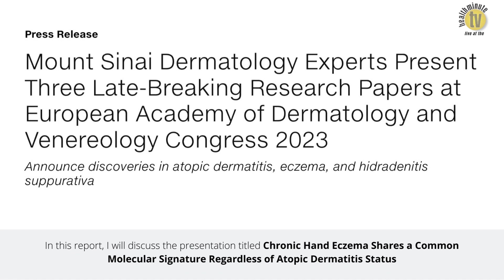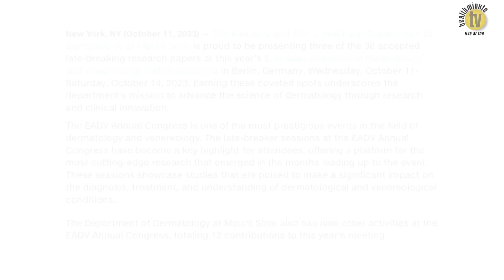EADV 2023 Day 2 Evening: Molecular Signature of Chronic Hand Eczema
Dr. Vimal Prajapati reports live from the 2023 EADV Congress in Berlin and discusses the common molecular signature of chronic hand eczema.